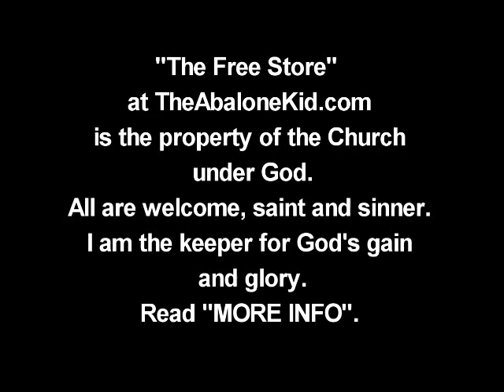JESUS CHRIST IS COMING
FREE Praise and Worship Songs Studio mixes. CD: "JESUS CHRIST IS COMING". 40 + Original Praise Songs and Spoken Word Bible Studies*** relating to***Jesus Christ Our Savior***God's Grace***His Love***The Lord Of Glory***The Great Shepherd***The Call Of God*** Salvation***EternalSecurity***Assurance***Sanctification*** Evangelism,*** Understanding The Word***The Holy Spirit*** Spiritual Gifts & Fruits***Prophesy And Israel***And Satan***And The United States***False Teachers***Replacement Theology***Weapons of Warfare***One Church Eternal***True Church In Revival***Love One Another: A Great Command Of Christ***Eternal Life God Secures 4 Us***Power Of Prayer***The Lie of Conditional Salvation***Yes! We Are Sinners Who Sin*** Loss Of Fellowship With God Our Father*** Overcoming All Sins, In Christ***Our High Priest In Heaven!***Eternity Awaits Us***The Rapture***New Jerusalem Our Home***

Experience "The Gospel of Jesus Christ Revival"

IT'S A GOOD TIME TO SERVE GOD

When I walked the streets of California in the early 1980's I came across an empty lot in Cotati, behind a small shopping area where many homeless slept. The Lord blessed me to find them and have some fellowship on the street in the early mornings after they awoke from their hard beds on the ground. To my great surprise there was a makeshift building nearby, formed by old wood with a metal roof and a sign outside: FREE STORE.

Inside were old clothes and lots of odds and ends in household necessaries, even old mattresses and chairs. Anyone could leave something and take whatever they desired. Soon thereafter this was torn down by the local authorities when upgrades were being made to the commercial buildings nearby. Suddenly love was swept away from those who gave and from those who were needy.*** It was sad.

THE FREE STORE IS THE LORD'S!  HE OWNS IT AND OVERSEES IT. WE SOW SEEDS FOR HIS GLORY. PERHAPS YOU WILL SOW THESE SEEDS AS WELL. WE ARE ONE FAMILY IN CHRIST. MAY GOD RICHLY BLESS YOU, MY BELOVEDS

John 14:2*" I go to prepare a place for you.
3* And if I go and prepare a place for you, I will come again, and receive you unto myself; that where I am, there ye may be also.
Chaim, Abalone Kid